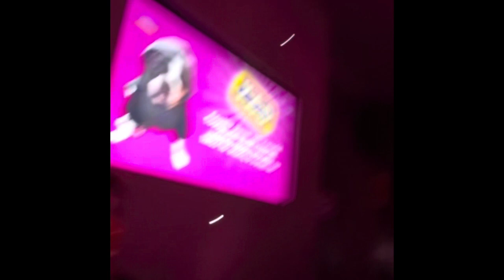MY BIRTHDAY!!!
NEW ALBUM “REINCARNATION” OUT NOW!!!

Amazon Music